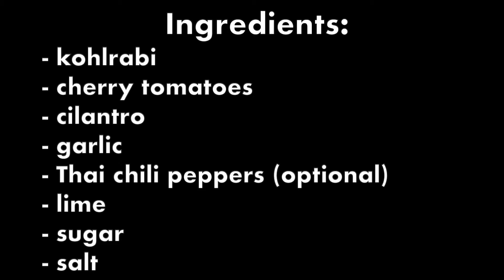Kohlrabi Salad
Join Ka Zoua to learn how to make a delicious (and easy) kohlrabi salad!